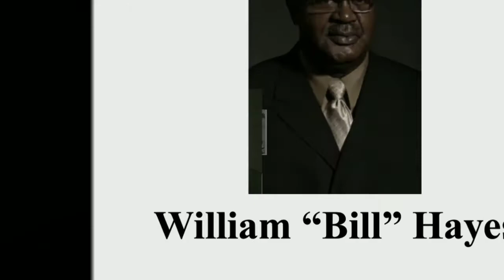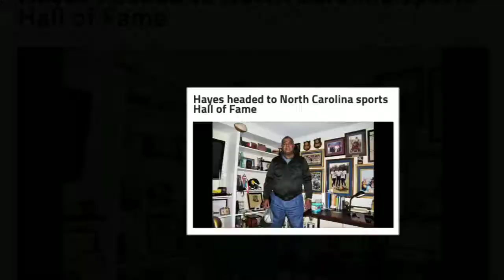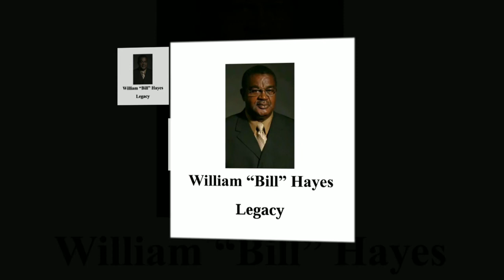William "Bill" Hayes Legacy (HS, WSSU, NCA&T, NCCU, FAMU) by Donald Evans 05.02.2018